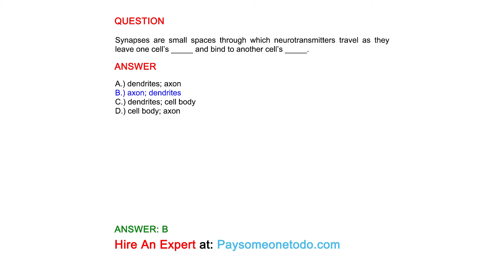Synapses are small spaces through which neurotransmitters travel as they leave one...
QUESTION
Synapses are small spaces through which neurotransmitters travel as they leave one cell’s _____ and bind to another cell’s _____.

ANSWER
A.) dendrites; axon
B.) axon; dendrites
C.) dendrites; cell body
D.) cell body; axon